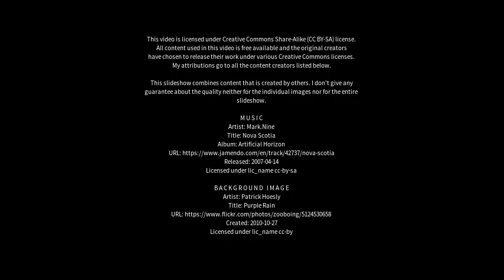Best places to visit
Best places to visit - Morlupo (Italy) Best places to visit - Slideshows from all over the world - City trips, nature pictures, etc.